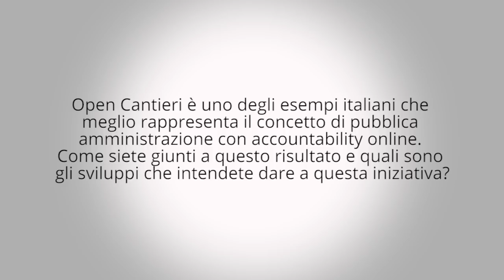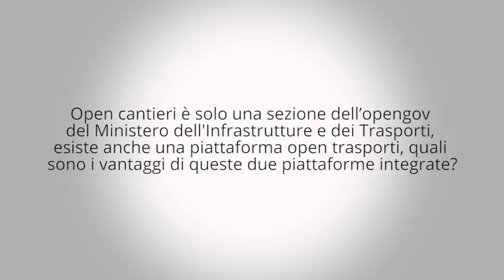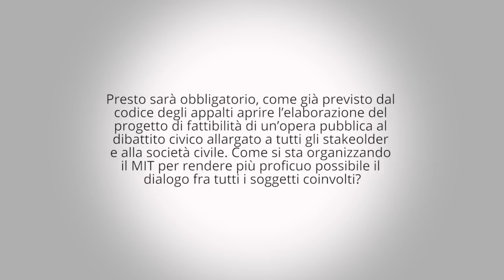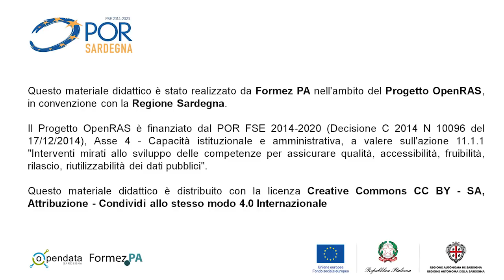OpenCantieri, l’accountability delle infrastrutture pubbliche. Intervista a Mario Nobile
OpenCantieri è un progetto promosso e gestito dal Ministero delle infrastrutture e dei trasporti che presenta attraverso grafiche e cruscotti di sintesi una informazione aperta, completa e aggiornata sul processo di realizzazione delle infrastrutture pubbliche. Mario Nobile Dirigente del MIT direttamente coinvolto nella progettazione e realizzazione di OpenCantieri racconta gli aspetti più rilevanti per l’accountability della Grandi opere pubbliche.